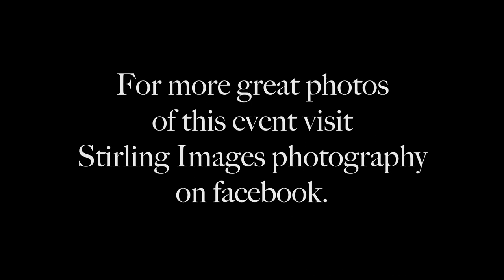Vintage Bridal Shoot at The Gables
Great teamwork from over a dozen small business owners in the Alberni Valley.  Together they created an incredible Vintage Wedding shoot at The Gables on River Road.